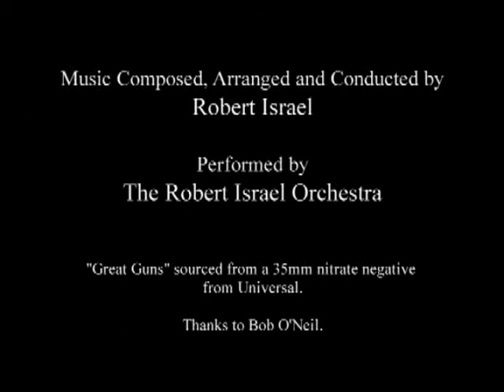1927 - Oswald - Great Guns